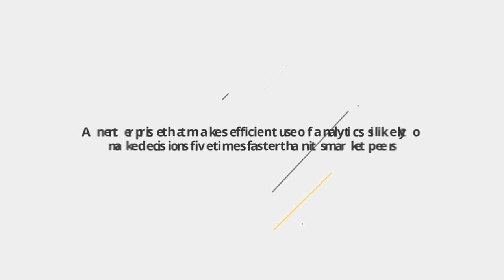Datamatics TruBI - Business Intelligence (BI) & Data Visualization Tool Solutions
Datamatics’ Business Intelligence and Analytics practice leverage our rich expertise, premium partnerships and unique Data-to-Intelligence approach to provide an integrated business intelligence strategy that aids in data-based decision making to drive business and discover hidden trends while addressing the need of information users at every level.

Know more about Datamatics TruBI Business Intelligence (BI) & Data Visualization Tool

Check out the video that demonstrates the different reports that can be generated using the Datamatics TruBI BI tool

Download the case study on how Datamatics TruBI helped a top 10 financial wealth management company to generate faster and accurate reports